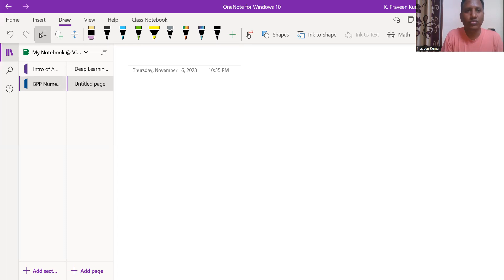Deep Learning Course in Native Language (Telugu): Video 2:Terminology of ANN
this video is 2nd video of this course where few details and terminology of ANN is discussed